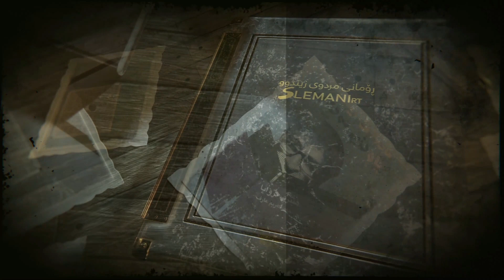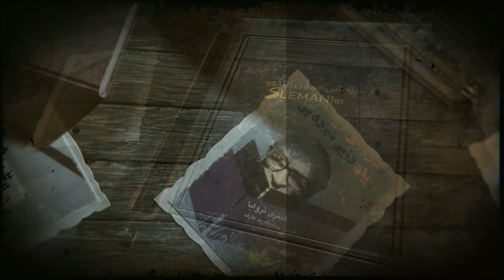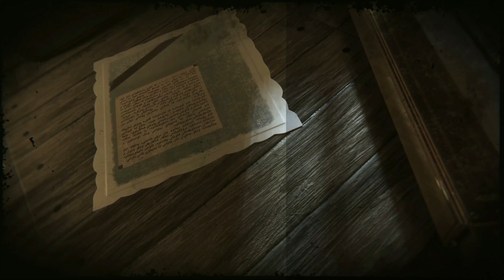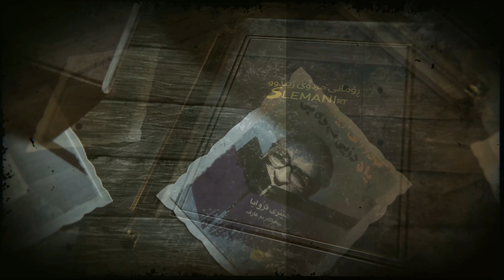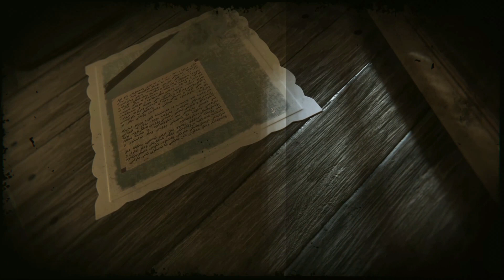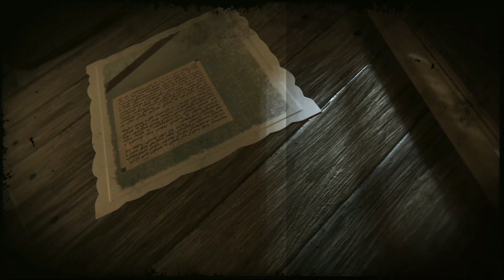رۆمانی مردووی زیندوو یان دزی ئەدەبی: بەشی شانزە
نوسینی هێنری تروایا
وەرگێڕانی حەمەكەریم عارف
خوێندنەوەی سازاو نادر